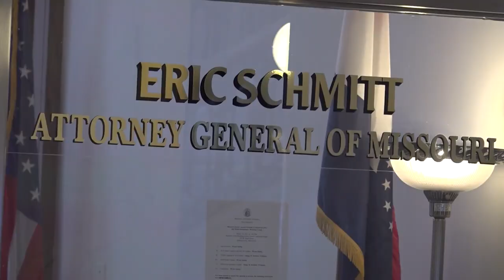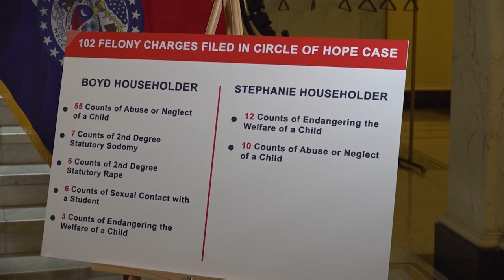Lawmakers question DSS about investigations on unlicensed Missouri boarding schools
Lawmakers are trying to get a better understanding of how the Department of Social Services investigates abuse at boarding schools, like the Circle of Hope Girls' Ranch in southwest Missouri.